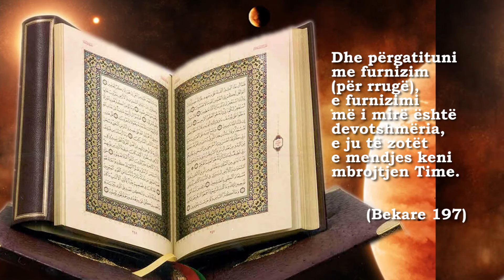9. Thënie profetike